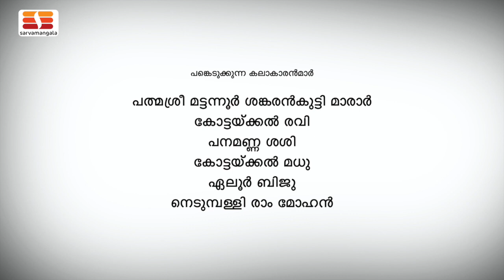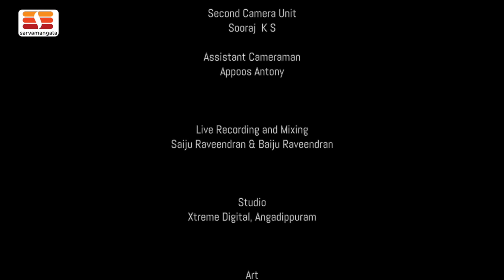ലയസോപാനം | LAYASOPANAM Carnatic Fusion | Episode 2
Layasopanam Episode 2. Kathakali Sangeetham and Ashtapathi Ensemble. This is the second edition of our fusion series after the successful first edition - Laya Vaikhari.

Artists
Padmasree Mattannur Sankarankutty Marar
Kottakkal Madhu
Kottakkal Ravi
Panamanna Sasi
Eloor Biju
Nedumpulli Ram Mohan

Thanks
M N Vinayakumar
Dinesh PN
Manissery Hari
Unnikrishnan Vellinezhi

Location
Varikkassery Mana